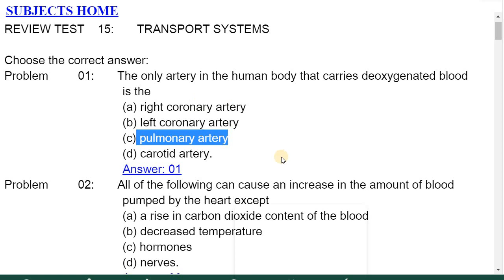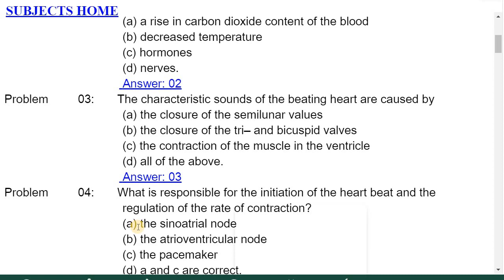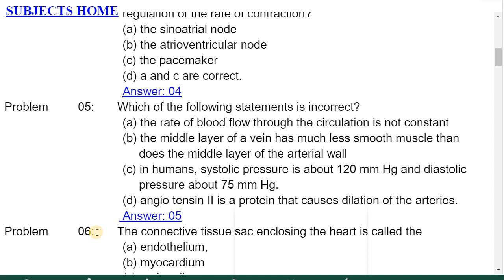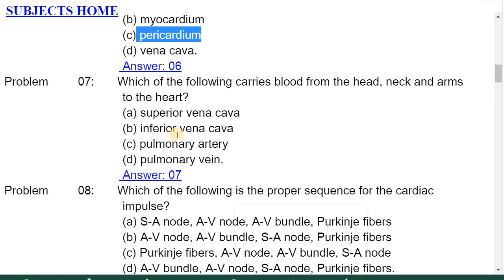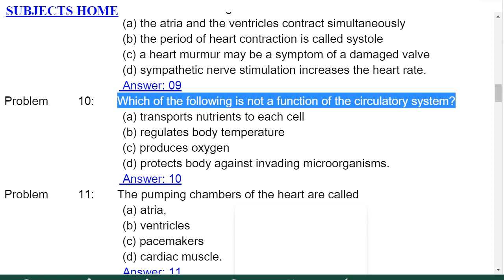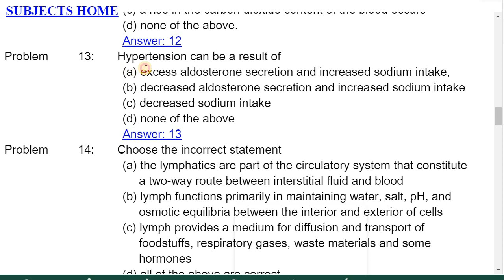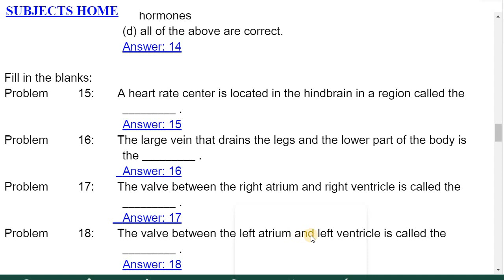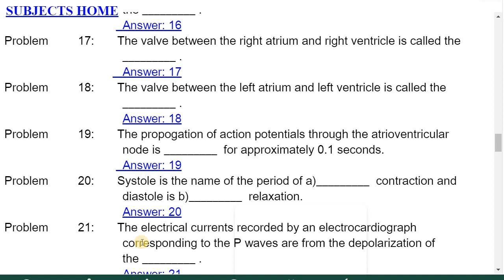Transport System Mcqs 2022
human circulatory system mcqs,
human body circulatory system mcqs,
human body blood circulatory system mcqs,
human heart circulatory system mcqs,